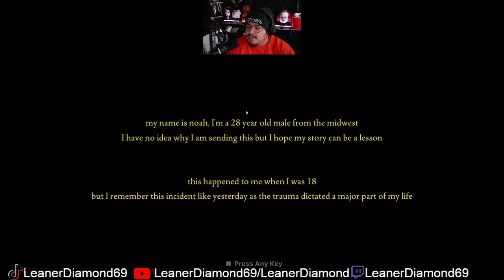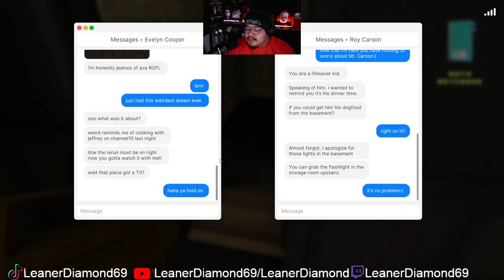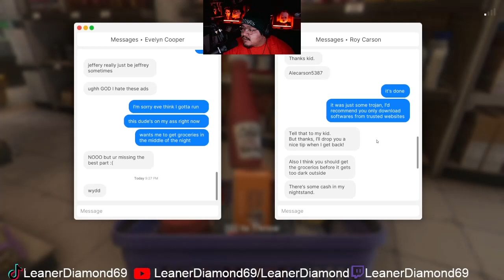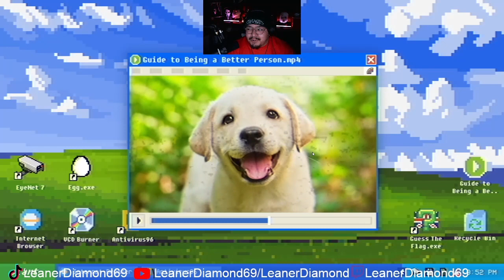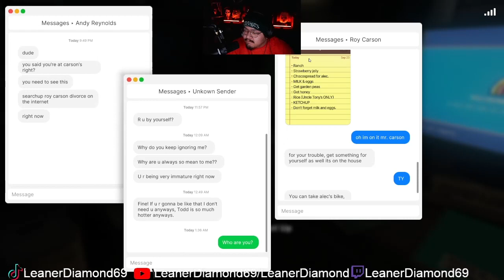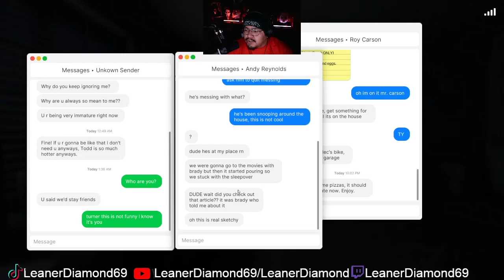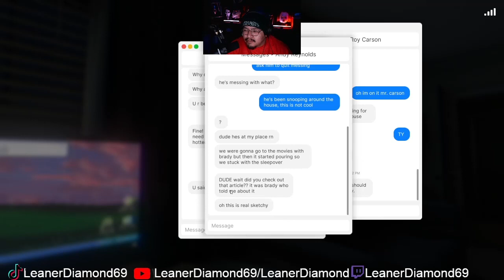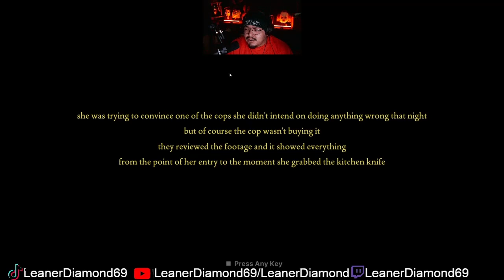WE ARE BACK!! Fears to Fathom Carson House